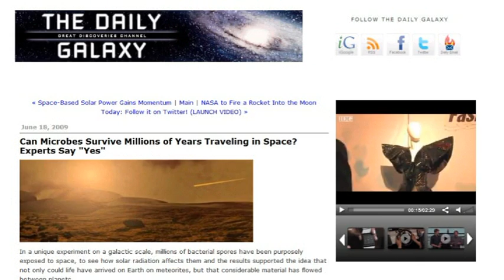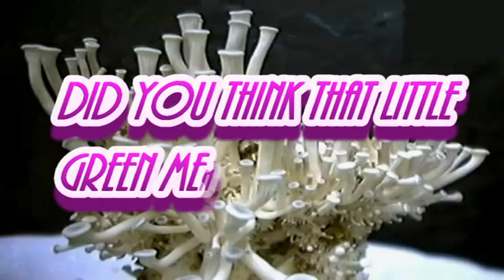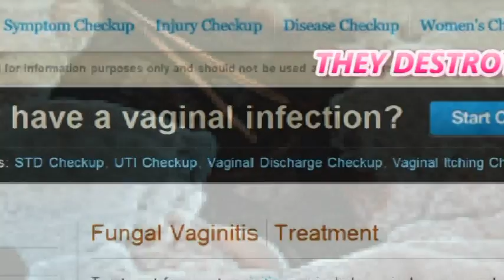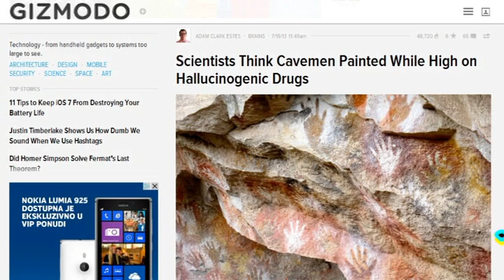The Mushroom Conspiracy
Mushrooms are not plants and they are not animals. They are just awesome! Sometimes a friend, sometimes a foe... They demand your attention and respect